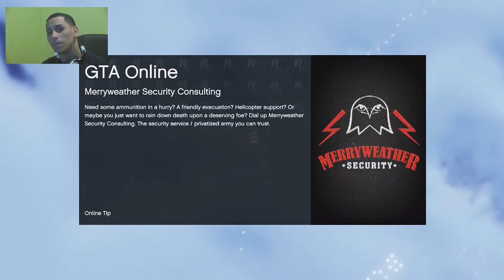LIVE FACECAM-GRAND THEFT AUTO 5 Online Team Deathmatch Gameplay #2 ''DAT ASS''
Hope you guys enjoy the GTA if you did then make sure to click the like button ok peace?